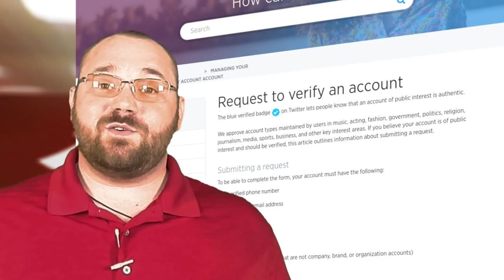★ PSA: Twitter Verification - The Anthony Show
Thats right you can now apply to be verified on twitter!! Anthony talks about this change and gives you the essential information you need to make this happen. Look below for a link with more information on the subject!!

▼ Heartbeat

▼ Freedom!

▼ Music